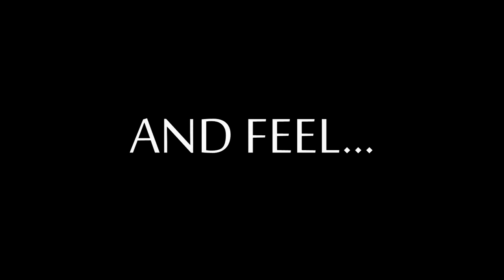Kobi Ben Haim - Official Trailer 2015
קובי כבר מגיל 14 התחיל את דרכו בעמדת הDJ'S.
במהלך השנים ניגן קובי ברחבי הארץ במועדונים החמים ביותר בסצנת חיי הלילה.
קובי מגיע לאירוע עם ראש צעיר ורענן בעל כישרון מוזיקלי שצבר בחיי הלילה והאירועים,
עם ניסיון רב בקריאת קהל אשר מקנה לו את היכולת לסחוף את הקהל,
וליצור אוירה וחוויה מוזיקלית בלתי נשכחת, כל זאת לפי טעמכם האישי.
קובי מוכר כיוצר מוזיקה, ומפיק רמיקסים בלעדיים לאירועים ומועדונים אשר נותנים כוח ותנופה לאווירה המוזיקלית ברחבה.
שלל רמיקסים של קובי מנוגנים בכל רחבי הארץ, באולמות ובמועדונים. באירוע שלכם תזכו לרקוד לצלילי הגרסאות הבלעדיות והמובילות בתחום.
קובי בן חיים משלב בעבודתו על הבמה שיטת עבודה ייחודית המנוגנת Live תוך כדי ניגון בסינטיסייזר (קלידים), מכונות תופים אלקטרוניות
ועוד כלים נוספים המעשירים את חווית המוסיקה ויוצרים תחושה כאילו ישנה להקה שלמה על הבמה - עבודה זו על במה
הינה מותאמת לאווירת האירוע ובתיאום עם בעלי האירוע.
קובי בן חיים וסגנונו המיוחד הינו מודל לחיקוי לתקליטנים רבים צעירים ומבוגרים כאחד.

די ג'יי קובי בן חיים - חתונות ישראל
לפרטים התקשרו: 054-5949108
הצטרפו לדף הפייסבוק של קובי בן חיים: